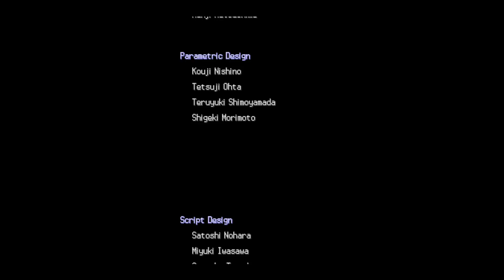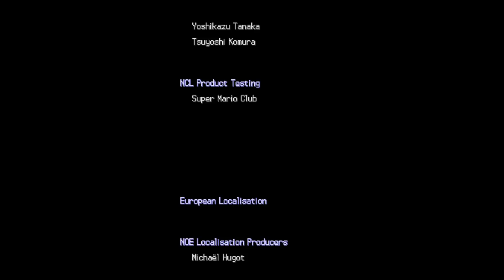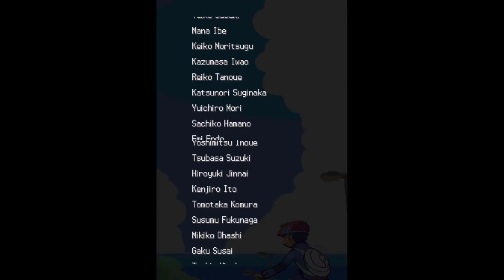Let´s Play Pokémon Platino 29 FINALE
Llegó la hora de demostrar hasta dónde podemos llegar